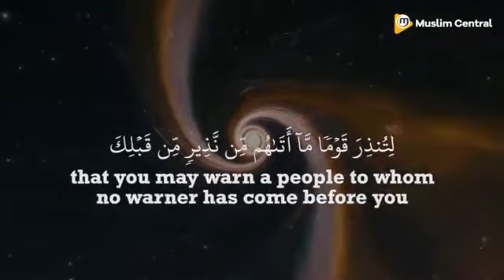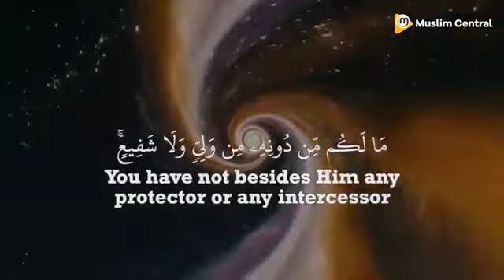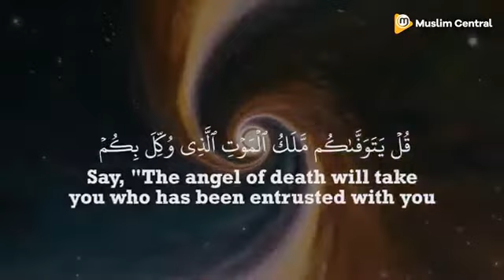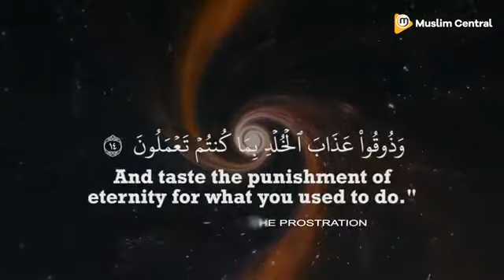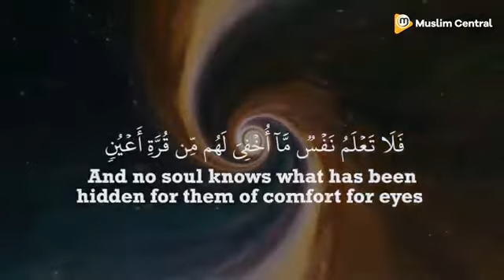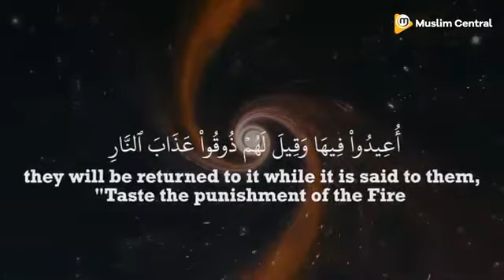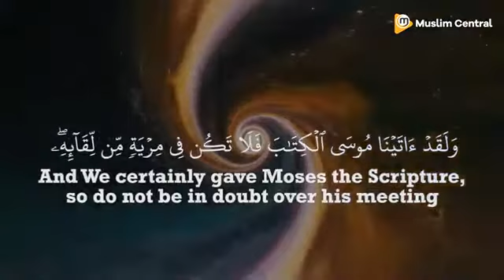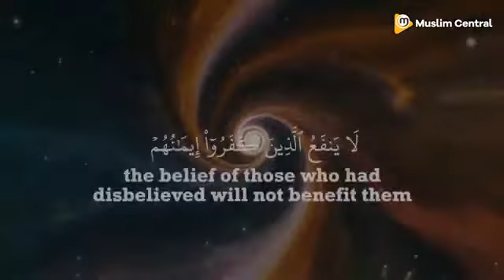32 Surah As Sajda The Prostration Sherif Mostafa